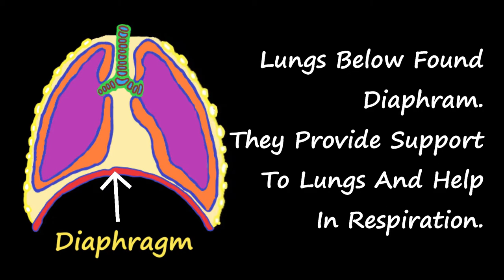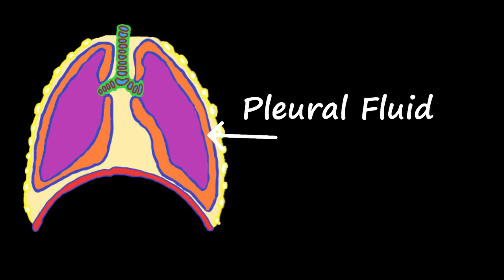Layer of The Lung | Pleura of the Lungs | The Pleurae and Pleural Fluid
What is the protective layer of the lungs?
There are two layers; the outer pleura (parietal pleura) is attached to the chest wall and the inner pleura (visceral pleura) covers the lungs and adjoining structures, via blood vessels, bronchi and nerves.
What are the layers of the lungs?
The pleura includes two thin layers of tissue that protect and cushion the lungs. The inner layer (visceral pleura) wraps around the lungs and is stuck so tightly to the lungs that it cannot be peeled off. The outer layer (parietal pleura) lines the inside of the chest wall.

Nursing Class Lecture -
Easy Way To Remember Blood Supply of Nasal Septum | How Internal Carotid Artery Supply Blood To Nose -